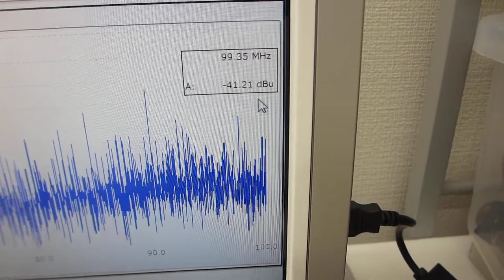超音波の伝搬状態を測定・解析・評価する技術（超音波システム研究所）